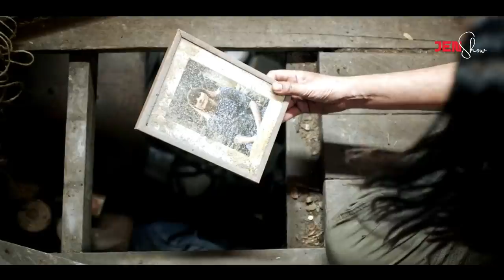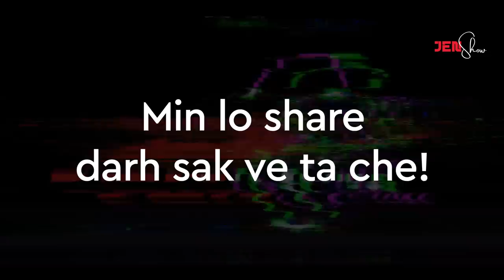Mihring taksa ei chhe thei PA (MUSHROOM) hlauhawm tak an HMU CHHUAK!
Mihring taksa ei chhei thei PA (MUSHROOM) hlauhawm tak an hmu chhuak. South Africa rama ngawpui chhah em em chu lawng hmangin forest hnathawk pahnih hian an fang kual vel a, lui sei leh nuam em em  a awm bakah, hmun danga awm lem lo thing upa tak tak hmuh tur a tam hle. Thlamuang taka lawnga chuan pah chuan, a hmeichhia zawk, Gabi chuan a drone chu an thlawh kual tir vel a, beisei loh deuh hian ramhnuaia cheng tlangval pakhat hian a rawn kah thlak sak ta thut mai, a tlanbo nghal daih lehnghal. Lawngkar tupa Winstona chuan drone zawng tur chuan a thiannu chu an tir chhuak a, darkar 1 chhunga rawn kirleh hman ngei turin a chah mawlh mawlh bawk